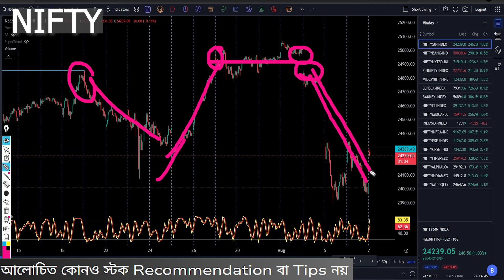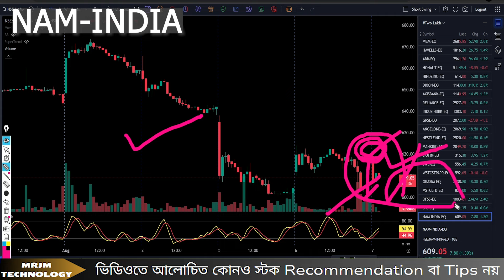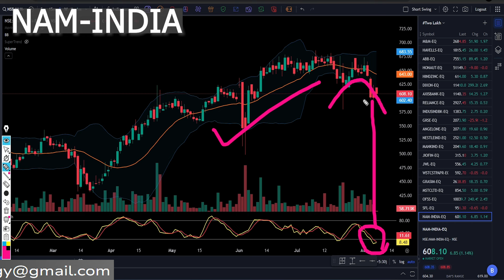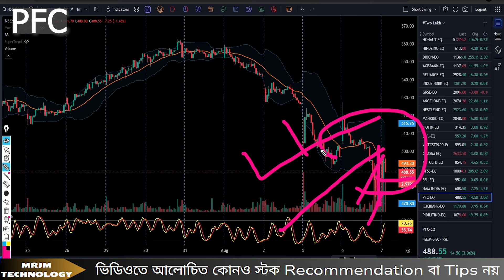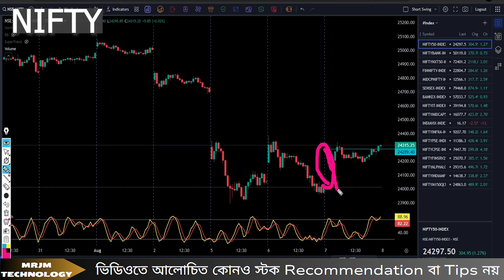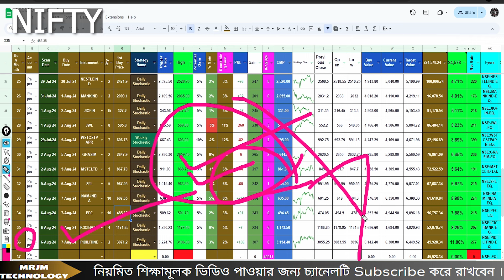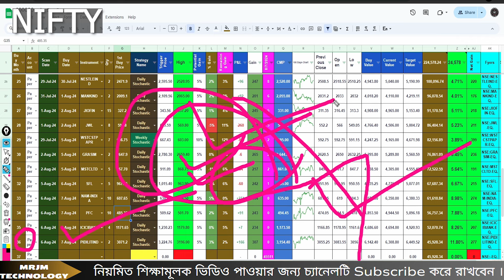📈আগামীকাল মার্কেটে ঝড় উঠবে ! 🔥Swing Trading for Beginners | Stock Market | MRJM Tech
🔍 What You'll Learn: 📈আগামীকাল মার্কেটে ঝড় উঠবে ! 🔥Swing Trading for Beginners | Stock Market | MRJM Tech

1️⃣ Understanding Swing Trading: Get a solid grasp of the fundamentals of swing trading, including the key principles that set it apart from other trading styles.

2️⃣ Identifying Swing Trading Opportunities: Learn how to spot potential swing trade setups using technical analysis, chart patterns, and key indicators.

3️⃣ Risk Management Techniques: Discover crucial risk management strategies to protect your capital and optimize your trading performance.

4️⃣ Entry and Exit Points: Gain insights into pinpointing optimal entry and exit points, maximizing profits, and minimizing losses.

5️⃣ Case Studies and Real Examples: Explore real-life swing trading examples, breaking down successful trades and learning from common pitfalls.

Happy Trading! 🚀📊💹

Stock market
Multibagger Stocks
Stock Market Bangla
Trading Strategy
trading journal google sheets,
swing trading entry and exit,
swing trading portfolio,
swing trading,
today stock market analysis